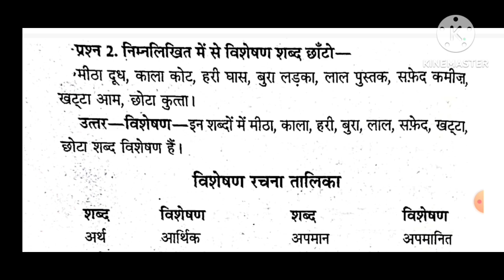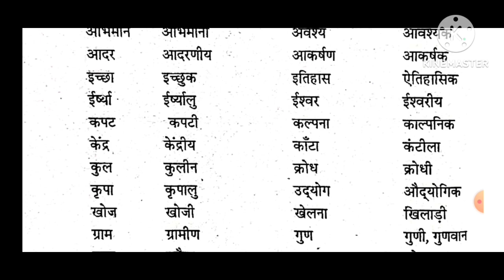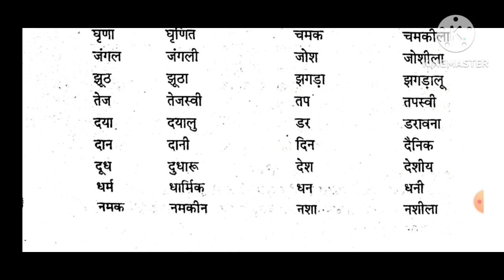विशेषण की परिभाषा तथा इसके भेद और विशेषण रचना ll